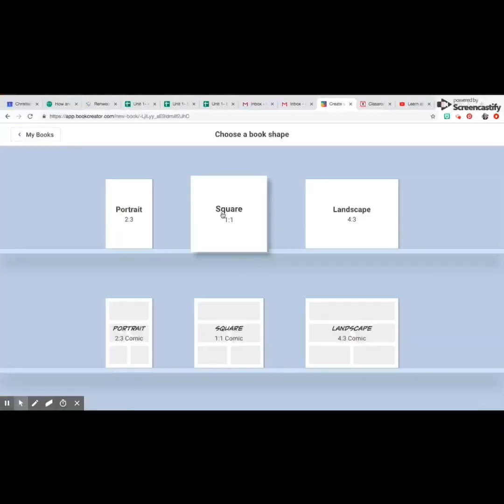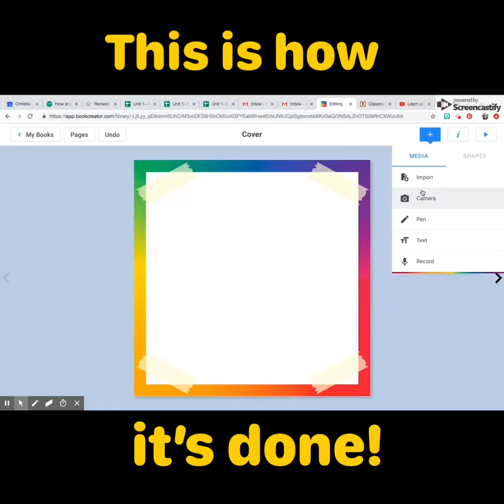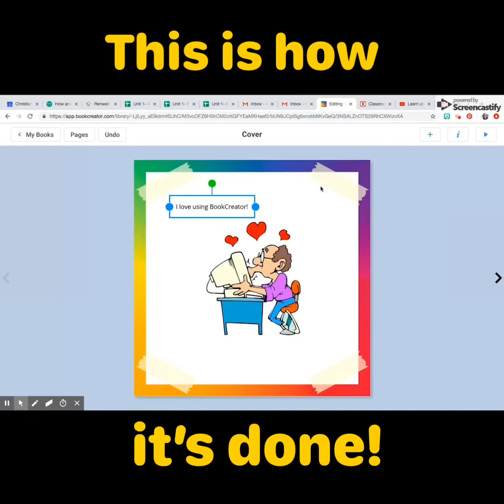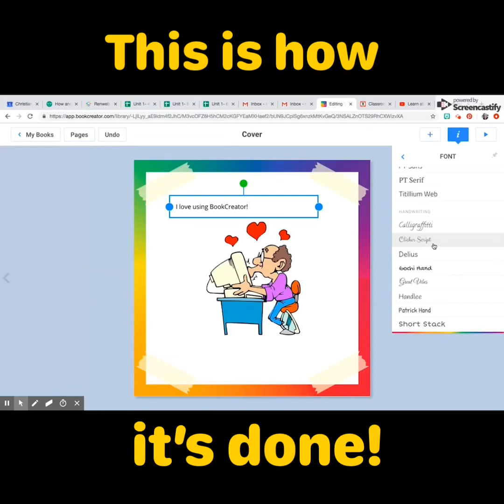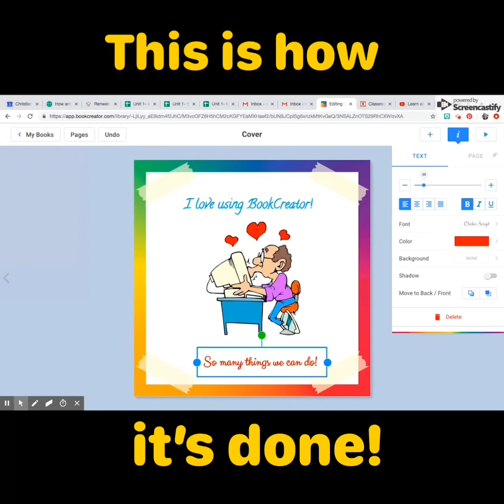5 Simple Steps to use Book Creator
Basic advice for an amazing educational site!